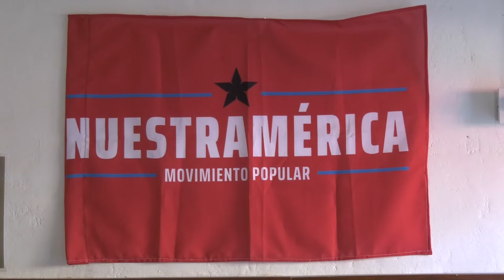LA COLMENA OTRO ESPACIO DE EDUCACIÓN POPULAR PARA LA CIUDAD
FLORENCIA ALVAREZ - LA COLMENA

VICTORIA GARCÍA - COORDINADORA JARDÍN